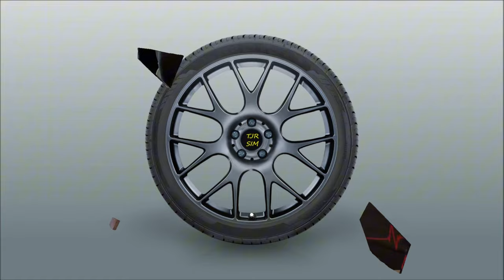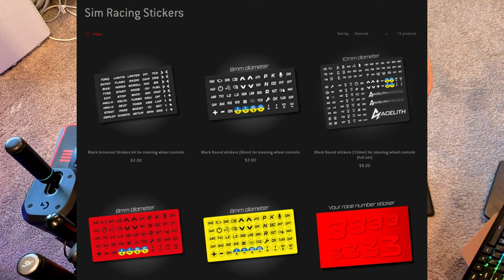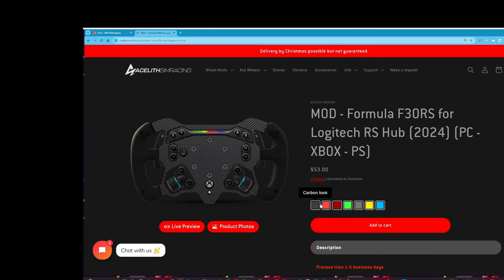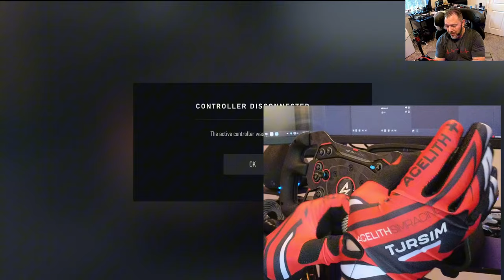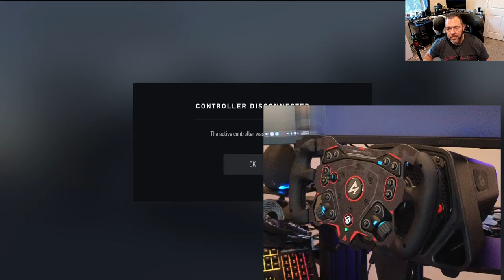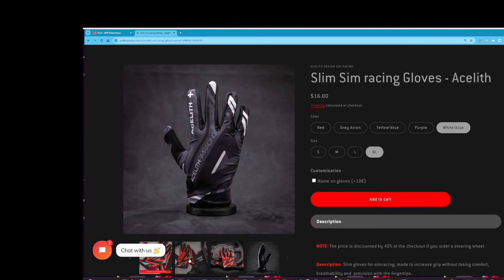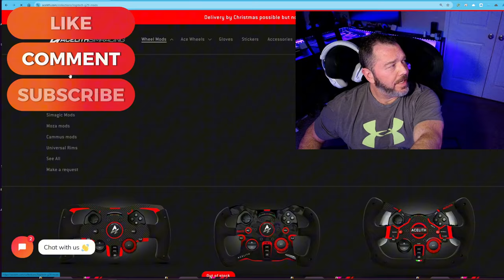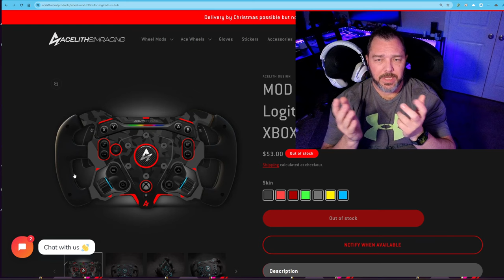Acelith F30RS Rim MOD for Logitech Pro + Acelith Gloves!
Acelith F30RS Rim MOD for Logitech Pro

Acelith MOD - Formula F30RS for Logitech RS Hub (2024) (PC - XBOX - PS)